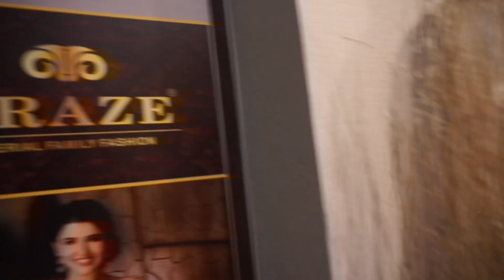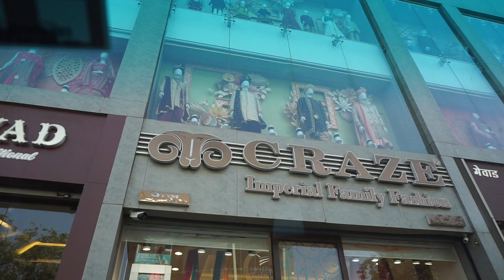HE DID IT FOR ME! WEDDING SHOPPING WITH PAPA!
Hey, guys went shopping with papa and bought so many sarees. It was a fun day so don't miss out and enjoy and explore the shopping experience with us in Mumbai :)

Thank you and much love, have a good one.

Shop address:
CRAZE - Imperial Family Fashion
Address: Shop No.3-14, Raj Shopping Arcade, Opp. Kothari Milestone, Swami Vivekananda Rd, Malad West, Mumbai, Maharashtra 400064
Hours: